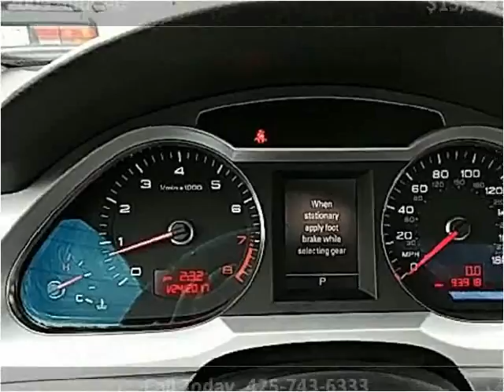2009 Audi A6 Used Cars Lynnwood WA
This 2009 Audi A6 is available from Armadillo Auto Sales.